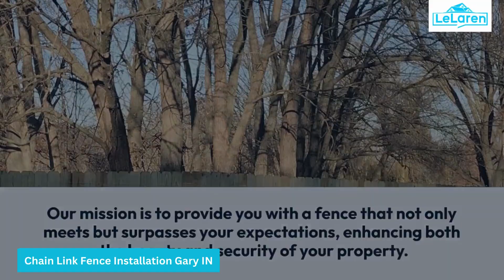Chain Link Fence Installation Gary IN| LeLaren Fence Company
Welcome to LeLaren Fence Company, your go-to source for premier fence solutions in Gary IN. As the leading Fence Contractor in Gary IN, we offer an extensive range of fencing options, including aluminum fences, chain link fences, ornamental steel fences, vinyl fences, and wood fences for both residential and commercial properties. Our vast experience and industry expertise enable our skilled technicians to install fences in a variety of settings, from homes to schools and beyond.

For residential fencing, LeLaren Fence Company provides a variety of durable materials that enhance security, privacy, and curb appeal. When you choose LeLaren Fence, you are assured of receiving the highest quality, professional-grade fencing materials and expert installation services.

Services:
Temporary Fence Installation
Residential Fencing
Commercial Fencing

Other services:
Automatic Gate Repair
Gate Repair
Fence Repair Services